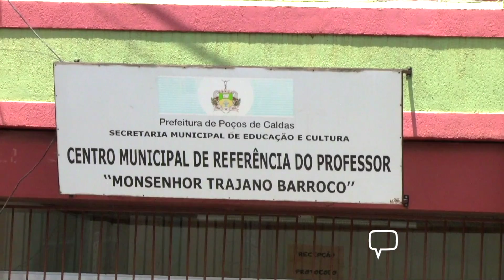Plan Notícias - 2ª edição (01/02/2022)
Período de inscrições e renovação do auxílio transporte universitário começa nesta terça-feira (1º), em Poços de Caldas.